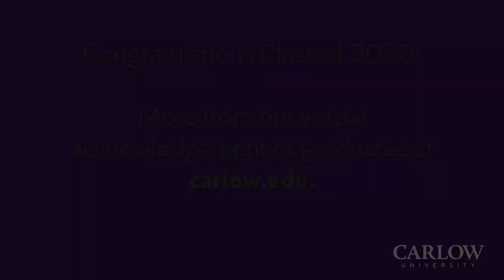Carlow Graduates of Courage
During this unprecedented time in history, President Suzanne Mellon acknowledges you as Carlow graduates of courage, joining with a legacy of graduates from days past who also faced peril at uncertain times in the world.